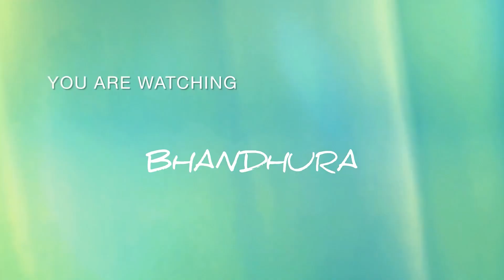പാദസരം കളക്ഷൻ കണ്ടാലോ? || Anklets Collection || Payal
Anklets Collection